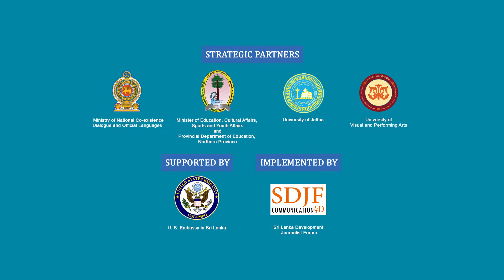FTP4 | Reflections from the Stakeholders | Senior Prof. Mudiyanse Dissanayake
Senior Prof. Mudiyanse Dissanayake
Dean, Faculty of Dance and Drama, University of Visual and Performing Arts